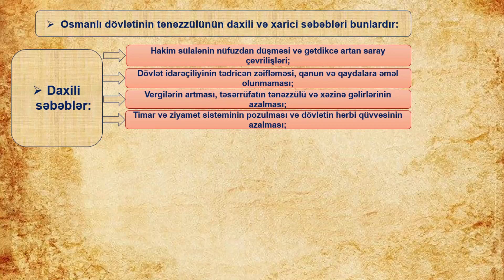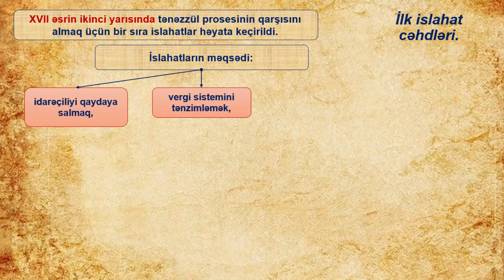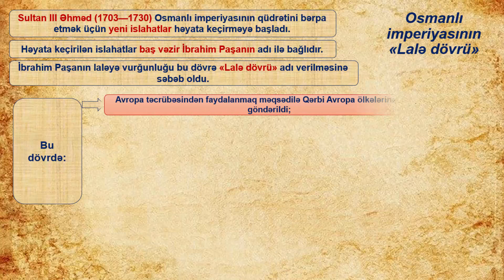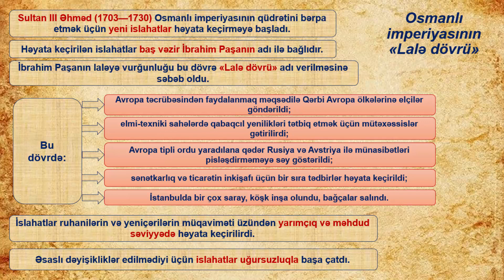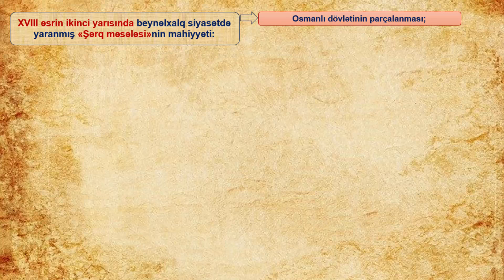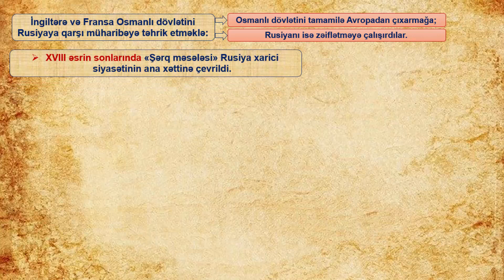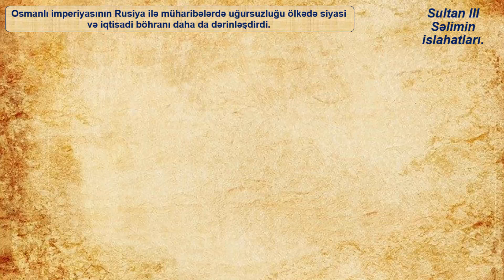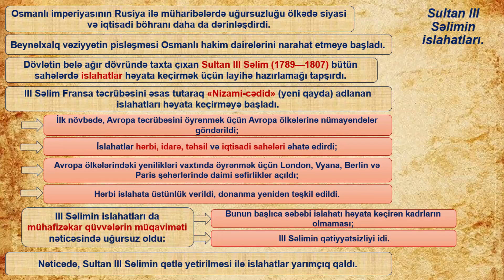9-cu sinif Ümumi tarix - Osmanlı imperiyası XVII-XVIII əsrlərdə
Ümumi tarix - Osmanlı imperiyası XVII-XVIII əsrlərdə